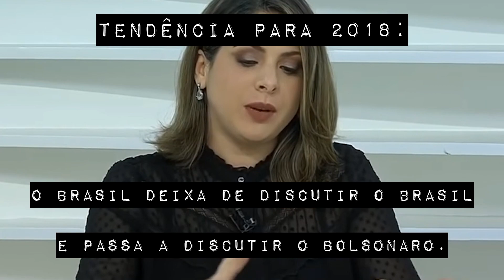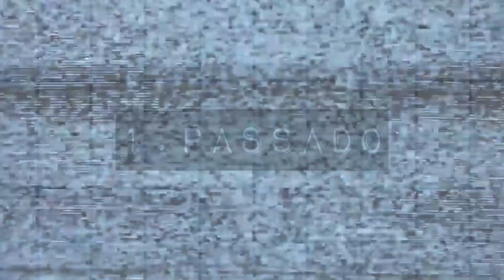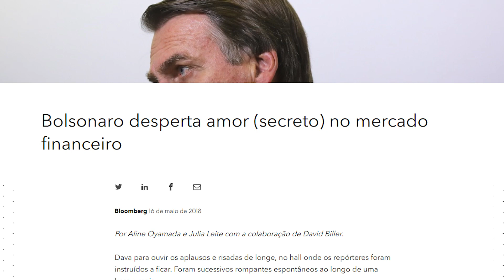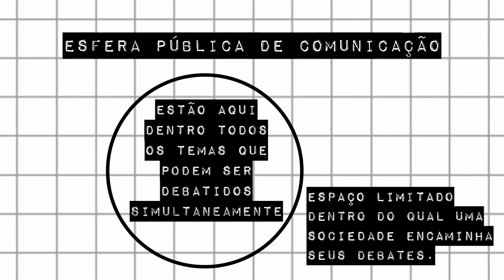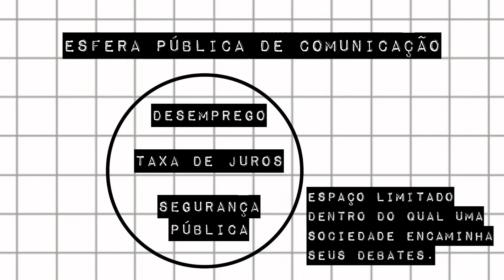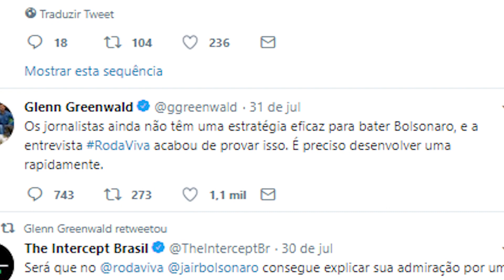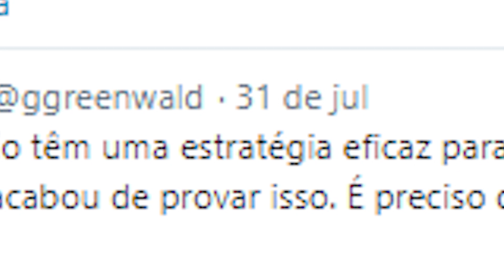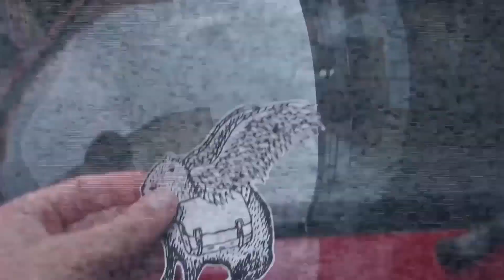BOLSONARO | RODA VIVA | ESFERA MORTA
A participação de Jair Bolsonaro no Roda Viva nos leva ao conceito de esfera pública de comunicação. Quem souber como essa misteriosa esfera funciona chegará a uma conclusão inevitável: esse candidato pode pautar toda a eleição de 2018, sequestrando a pauta com suas polêmicas.
Essa é a campanha de financiamento coletivo que mantém esse canal no ar

O Meteoro já caiu no facebook, no twitter e no instagram:
Trilha sonora do episódio:
Persona 3 - Maya
Referências utilizadas:
Koopmans, Ruud. Movements and Media: Selection Processes and Evolutionary Dynamics in the Public Sphere. Theory and Society.